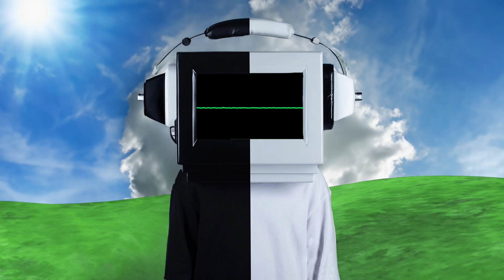Oliver Tree - Essence (feat. Super Computer) [Instrumental]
Unofficial fan-made instrumental for Essence by Oliver Tree.